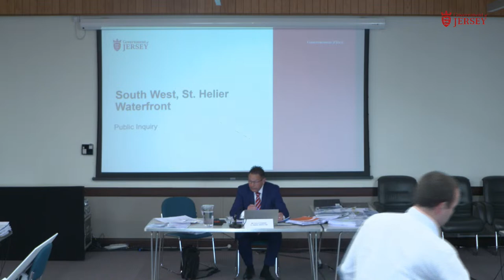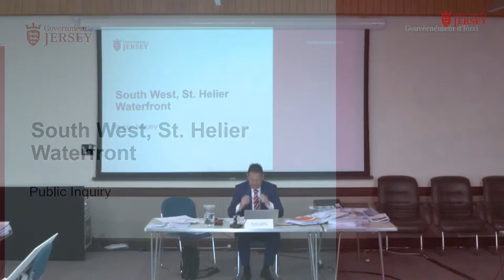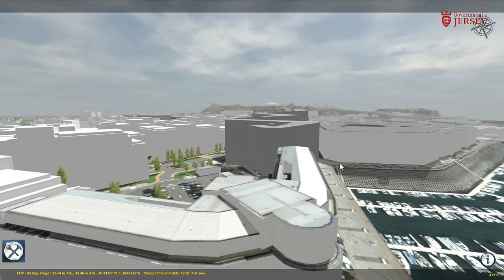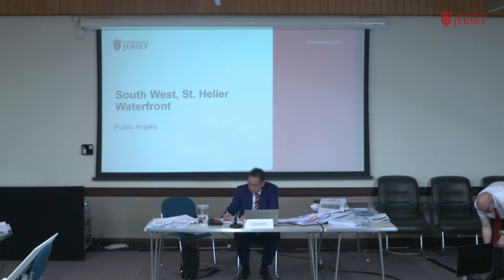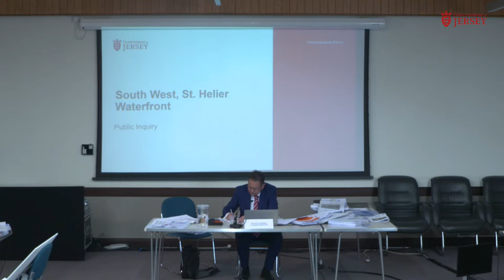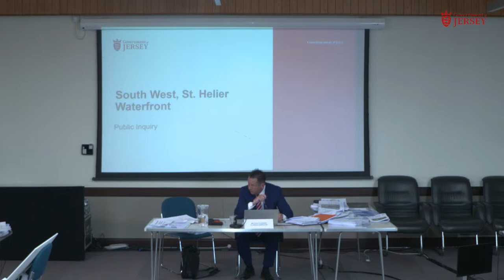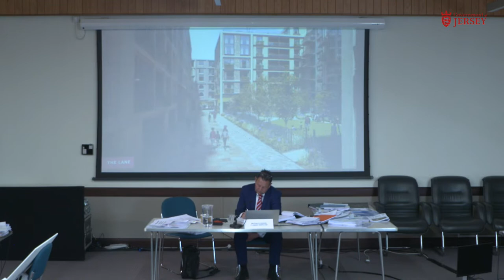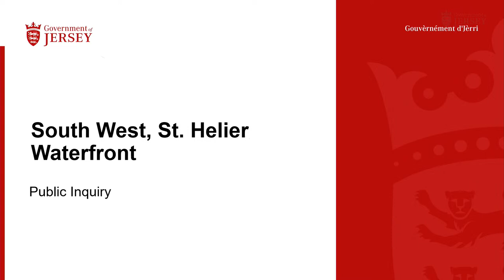South West St Helier (Waterfront) – Public Inquiry - May 15th AM